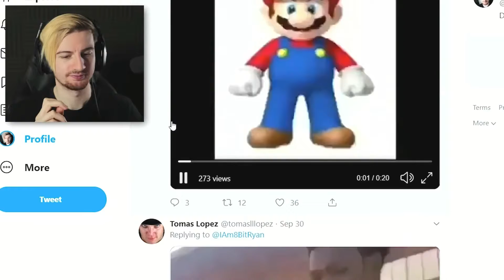Ryan reacts to Mario distorting music - 8-BitClips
Ryan looses his challenge by watching and listening Mario distorting music

I do not own Ryan's videos. Please support Ryan, his channel, and his content he makes.